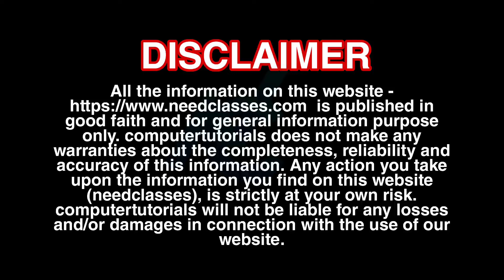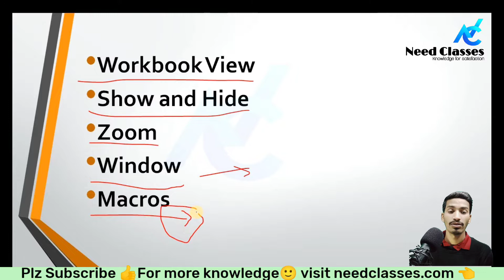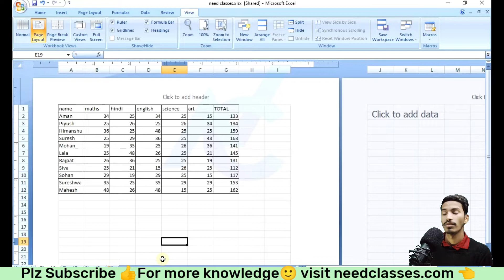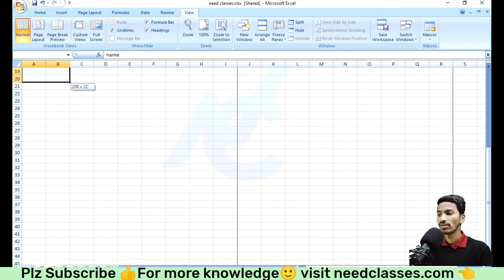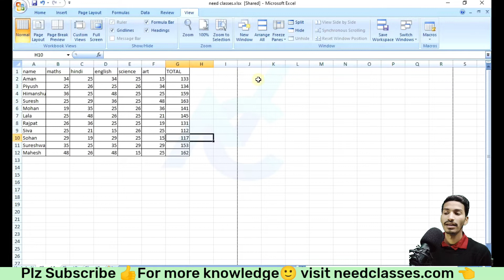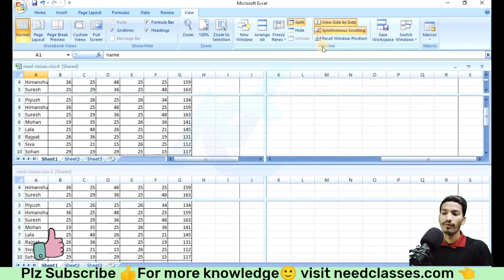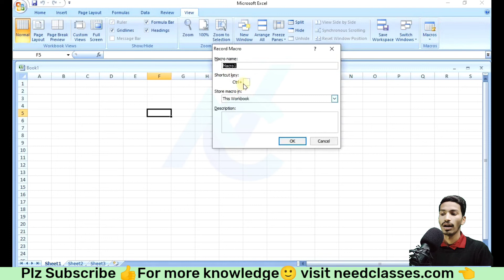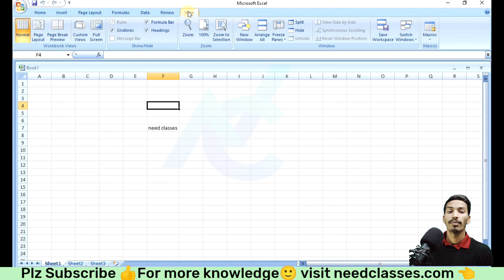VIEW TAB OF MS-EXCEL, Workbook,Ruler, gridlines, zoom,window, macros, पूरी जानकारी हिंदी में।excel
view tab of MS Excel, इस वीडियो में MS Excel का view tab के बारे में बहुत ही आसान भाषा में डिस्कस किए हैं , जिसमें वर्क बुक, व्यू यानी की पेज को किस किस तरह से देख सकते हैं, साथ ही ग्रिडलाइंस फार्मूला बार, Heading को हाइड अनहाइड करना page को जूम कर zoom out आउट करना न्यू विंडो लेना अरेंज ऑल विंडो करना हाइड करना अनहाइड करना,और भी काफी चीजें विंडो से रिलेटेड use की है, साथ ही इसमें macros का यूज़ किया गया है जो बहुत इंपॉर्टेंट है आपके लिए अगर वीडियो अच्छा लगे तो सब्सक्राइब कर दीजिए साथ में शेयर करना नहीं भूलिएगा
धन्यवाद.

workbook view
page break preview kya hai
page layout
show grid line and formula
zoom
new window
arrange all window
split window
hide window
unhide window
Macros
use of switch windows
use of workbook view
use of synchronous scrolling
use of Spelling
use of show
use of window
 Use of zoom
use of page layout
 use of Freeze panes
 excel tutorial
microsoft excel
how to use view tab in ms excel
how to use excel view tab n hindi
 excel in hindi
How to Use View Tab in Excel 2007

0:00 Introduction